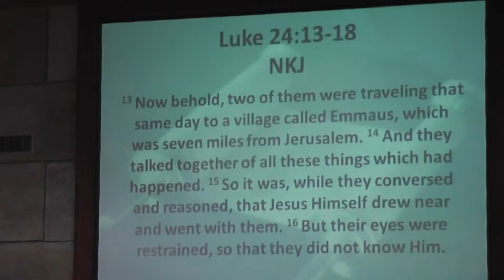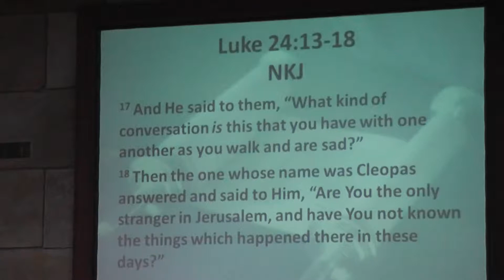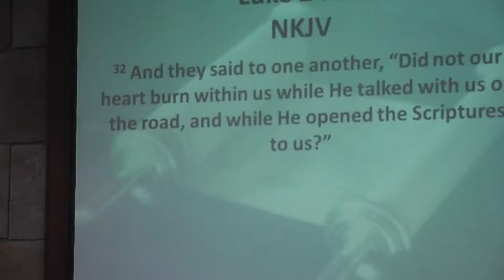04-27-2014 Naples First Church of the Nazarene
Naples First Church of the Nazarene
3100 Bailey Lane
Naples, Florida